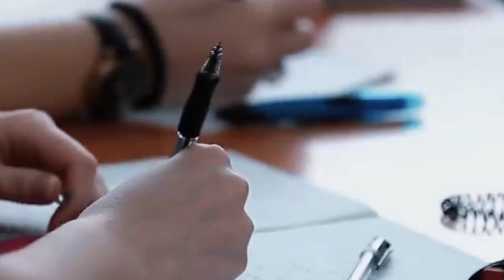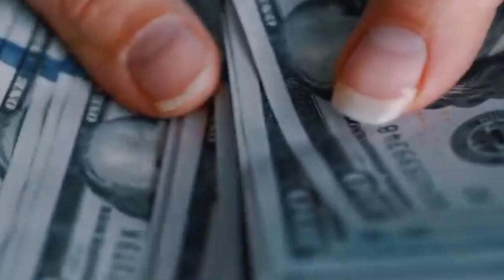Casos criminales - Larissa Schuster (Documental)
Si te gustan las historias policíacas, las investigaciones criminales y la criminología. Entonces este es tu canal. Aquí en crímenes del mundo, revisaremos diversas biografías de asesinos en serie, casos criminales, asesinos en masa, relatos de la morgue y los mas famosos de la historia. También puedes dejar tus comentarios y sugerencias en el correo. Hoy te traemos a Casos criminales - Larissa Schuster (Documental)

Y para no perderte ninguno de nuestros videos, dale a la campanita. 🛑